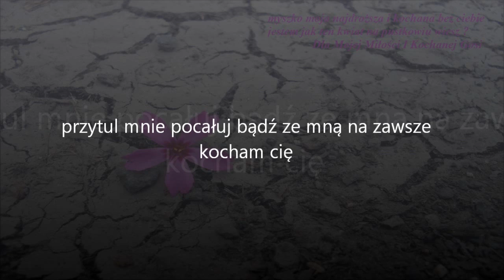483 Moja Jedyna